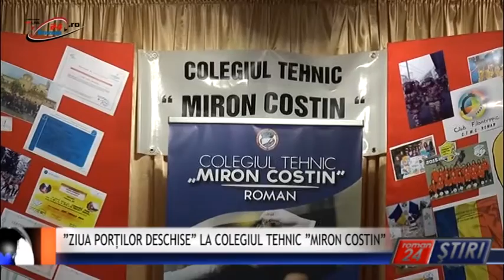”ZIUA PORȚILOR DESCHISE” LA COLEGIUL TEHNIC ”MIRON COSTIN”